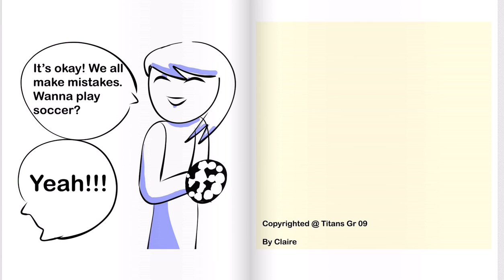08 MyNameIsMorgan ByClaire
Quadmester 4 Grade 9 video E Book